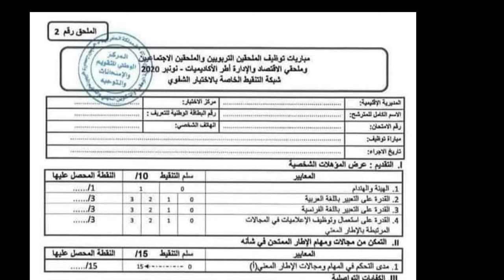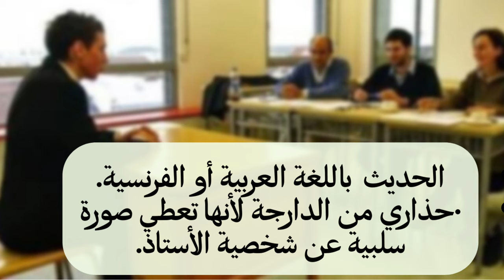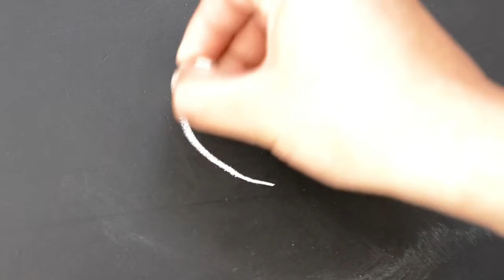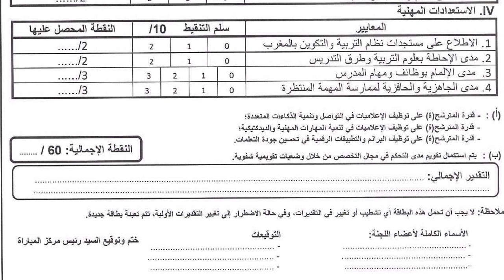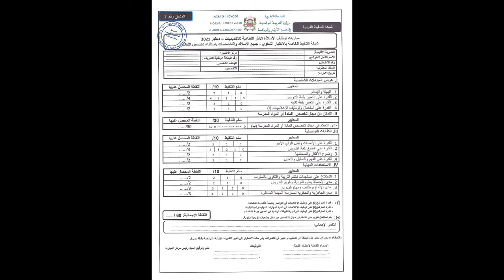قراءة في شبكة تنقيط الاختبارات الشفوية لمباراة التعليم : جميع الاسلاك والتخصصات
هذا الفيدو هو توصيف لأهم العناصر الموجود في المقابلة الشفوية لمباريا التعليم:
سوف نتكلم على شبكة التنقيط:  كيفاش غادي يكون؟تقديم وضعية و مناقشتها!! ..نصائح وإرشادات عامة.
هذ بعض المقالات المرتبط بمجال علوم التربية:
  مفاهيم مفتاحية في مجال علوم التربية
ما هو التعلم؟ وما هو التعليم؟ وما التدريس؟ "الاستعداد لمباريات
الأسس النظرية لبيداغوجيا الأهداف: أهم النظريات في علم النفس
 مقاربة التدريس بالكفايات: علوم التربية - سلسلة الاعداد لمباريات التعلي
النظرية البنائية  و السوسيو- بنائية:   توصيف علوم التربية مبارة التعلم 2022
 طرائق التدريس واستراتيجياته النشيطة: بيداغوجيا المشروع "علوم التربية"
shorturl.at/hikw1
البيذاغوجيا الفارقية: shorturl.at/aceg4
مباراة التعليم,
التعليم
مدونة التنمية الذاتية وتطوير المهارات:
مرحبا بكم في قناة أيو ب الوكيلي_ayoub Loukili   و فيديوهات اخبارية متنوعة بالاضافة الى كل ما يخص مباراة التعليم اطر الأكاديميات و أطر الدعم الاجتماعي و الاداري و التربوي و كذا كل ما يخص التربية و التعليم بالمغرب.
للاستفاذة من مزايا حصرية ما عليك سوى الانتساب إلى هذه القناة للاستفادة من المزايا :